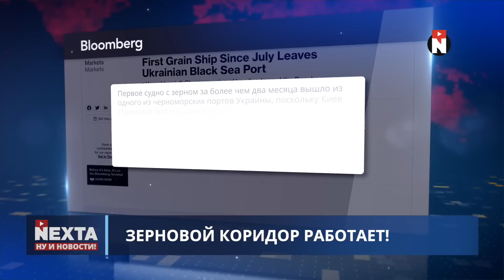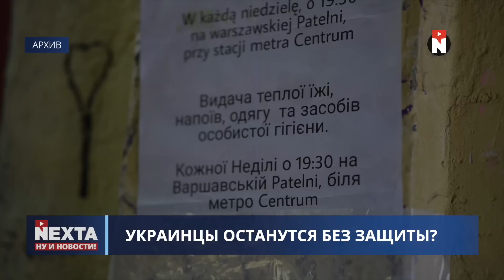Украинская артиллерия разгромила штаб оккупантов / На пути к Крыму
00:00 Ну и новости!
01:22 Украинская артиллерия разгромила штаб оккупантов
02:36 Новая коалиция в Рамштайне
04:46 Шойгу срочно вылетел в Иран
05:18 Зерновой коридор работает!
06:57 Украинцы останутся без защиты?
08:29 Иранские деньги из Южной Кореи - в Катаре
09:40 Без комментариев
15:04 Спасибо за внимание и подписку!